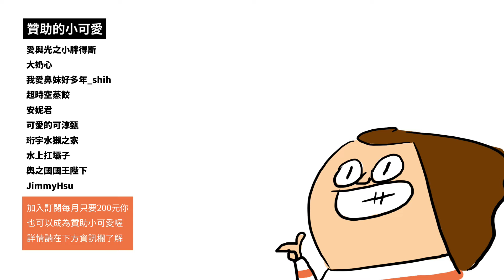[鼻妹動畫]ACSI動物犯罪現場第16集: 把壞同事做成牛排吃過的都說香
"鼻妹日常"動畫 每週三下午更新
LINE貼圖
【你才生氣, 我很chill】
動態貼圖
【鼻妹心情很美麗之彩虹特別企劃篇】
靜態貼圖
【班長94任性】